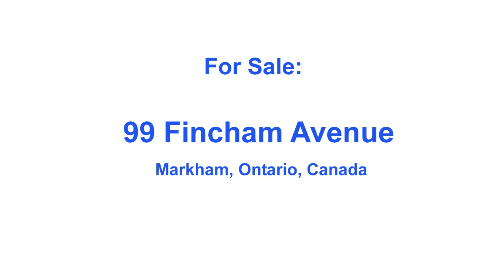99 Fincham Avenue, Markham, Ontario, Canada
Gorgeous Fully Upgraded home in Markham Village, Approx. 2800 sqft., Double Door Entrance, A Gorgeous Kitchen Featuring A Centre Island Breakfast Bar, Granite C/T, Pot Lights, S/S High End Appliances, Smooth 9ft Ceilings, Crown Moulding, Oak Circular Stairs, Gleaming Hardwood Floors, Electric Fireplace in Large Family Room, Upstairs 4 Large Bedrooms and 4 Washrooms, Laundry Room on Second Floor, Upgraded Standing Shower, Super Open Concept, Finished Basement, can be used as a rec room. Fully fenced backyard with a canopy, Double car garage, Situated close to all Amenities, Highways, Schools, and Shops. A MUST SEE!